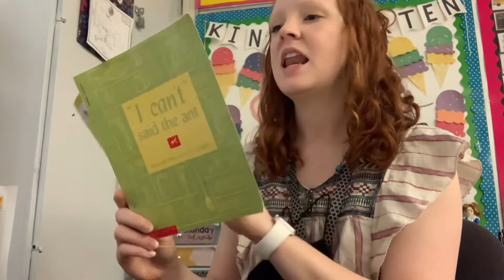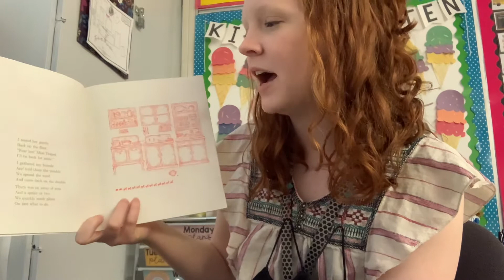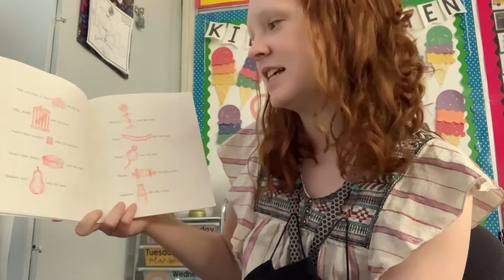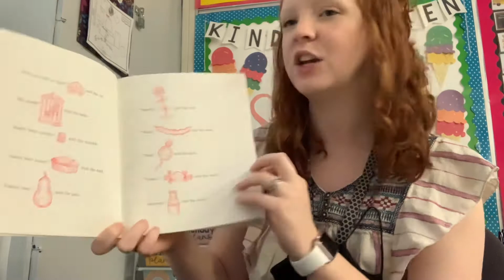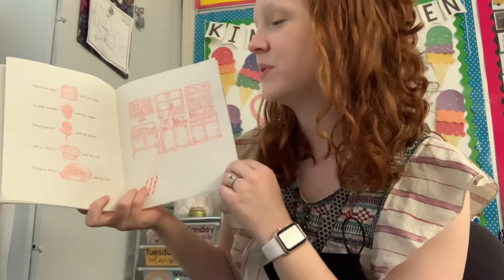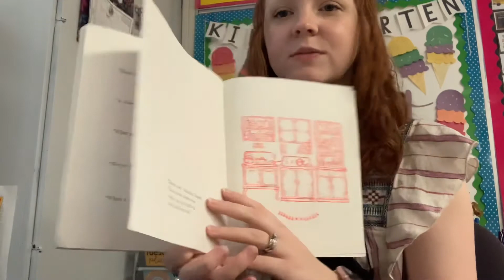“I can't” said the ant